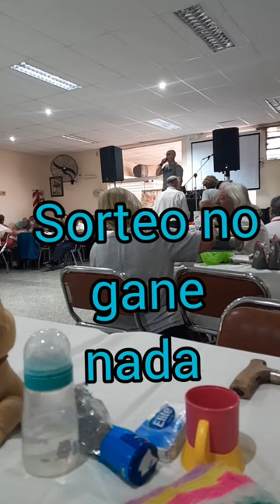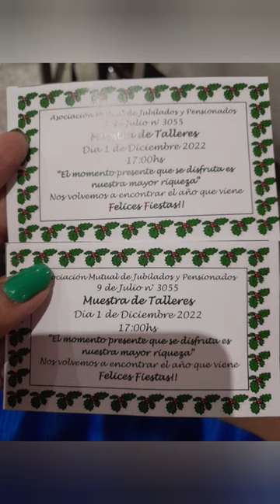🎊findecurso de ingles mi taller📕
mi instagram es @ceciliaamadacarrillo